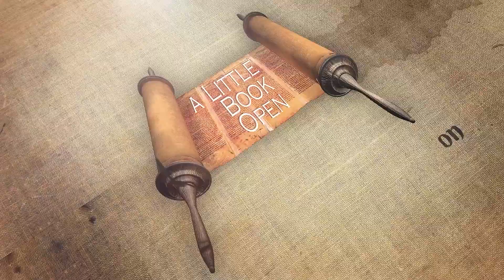Ep:3 | A Little Book Open